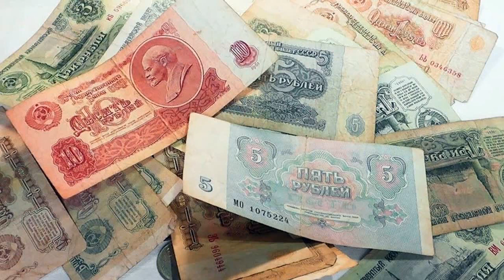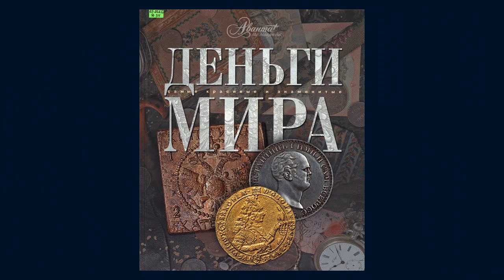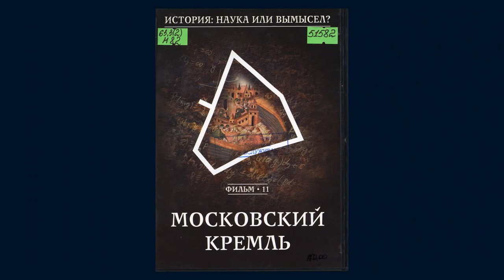Бумажные деньги, Выпуск 5. От Константино-Еленинской до Спасской башни